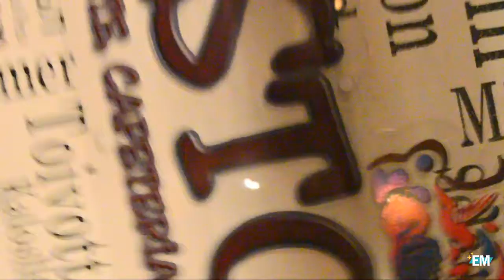Tiestos: Un lugar para comer rico y variado